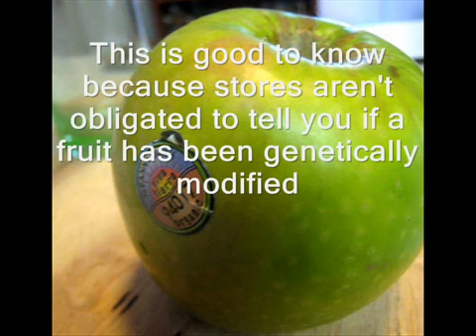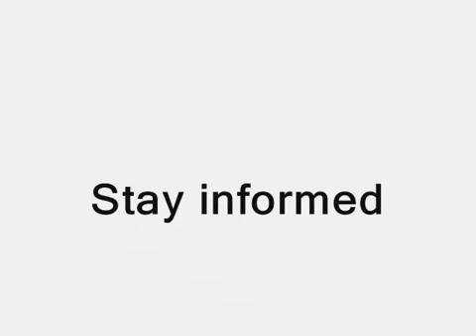GMO Fruit Facts